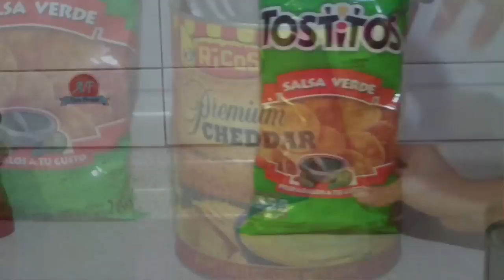Tosti Nachos antojito para vender by angy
ingredientes .
tostitos salsa verde
queso para nachos
elote de lata o   coctel de elote
mantequilla
chiles jalapeños en escabeche  de lata
Correo de negocios